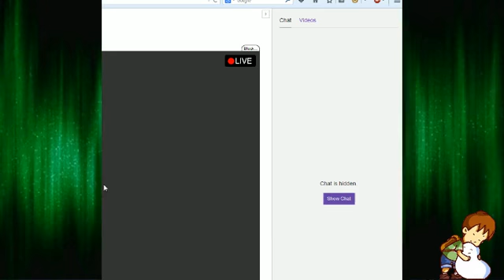Jorf Plays: Donkey Kong Country - 1 / 18